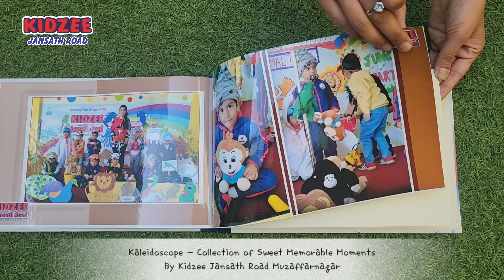Kaleidoscope - The Memory Book of Kids by Kidzee Jansath Road Muzaffarnagar । Memories @ Kidzee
Watch A Demo Video of our Yearly Memory Book - Kaleidoscope presented by Kidzee Jansath Road Muzaffarnagar to its Kids...

This is a collection of memorable moments spent by the Kids at school during the whole year..